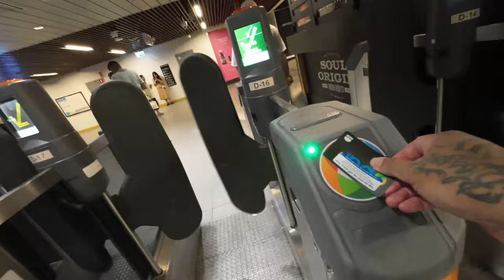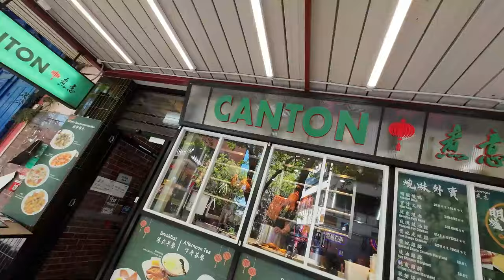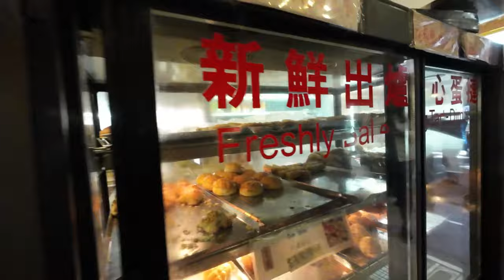Looking for a bag in Chinatown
Day in life of Kos I can in Sydney I went to Chinatown looking for a carry on bag so follow me on my adventures in Sydney please like & subscribe thank you.